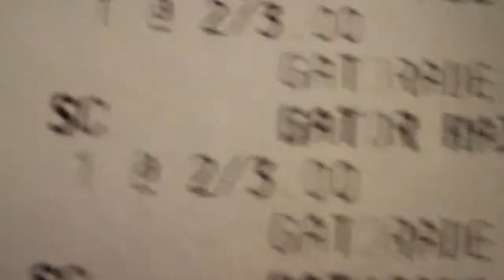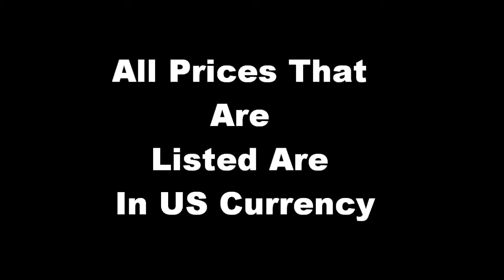Guide To Cheap Living Episode 3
Just Discussing On How To Get Sports Drinks Cheaply.